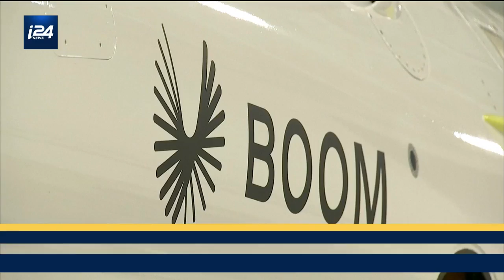Mach 5 passenger plane could start supersonic travel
Do you think that getting from London to New York will still take seven hours?
Currently, several companies are trying to take that time down to 90 minutes by using supersonic planes.

The race is on to launch the era of high-speed commercial flight

A commercial flight from New York to London takes around seven hours, but could that trip across the Atlantic soon be cut down to just 90 minutes?

Boom Supersonic is working on making that dream into a reality.

The US aerospace company plans to introduce its Boom Overture passenger plane in 2029 that will be able to whisk up to 55 passengers to their destination at a max speed of up to Mach 1.7.